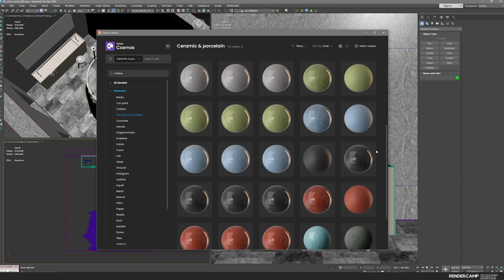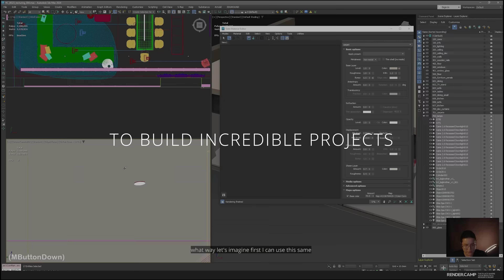Start Your 3D Journey with RENDER.CAMP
The power of 3D knows no bounds. It's transforming architecture, breathing life into films, elevating video games, revolutionizing manufacturing, advancing engineering, and even saving lives in medicine.

Today's 3D is stunningly realistic and surprisingly accessible. But trying to master it alone, that's a tricky part.

Hello, I'm Ira, welcome to my world.
I've developed a system that even complete beginners can create jaw-dropping visuals.

High-quality 3D is all around us. And with the right learning system, everything is possible.
In just 4 weeks, you can master the skill to build incredible projects.

Join RENDER.CAMP and unlock your creative potential.
Walk in knowing nothing. Walk out creating everything.

Your incredible 3D journey starts now.